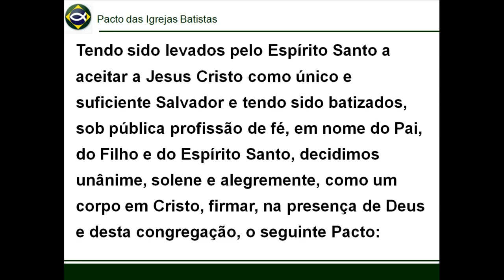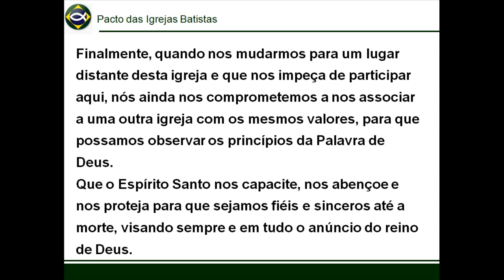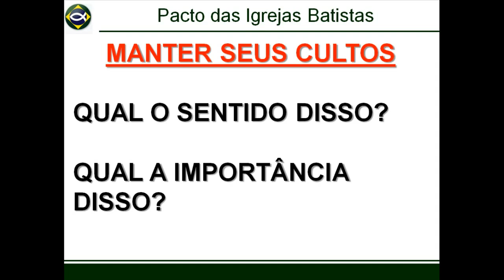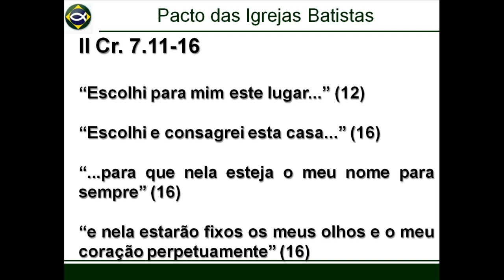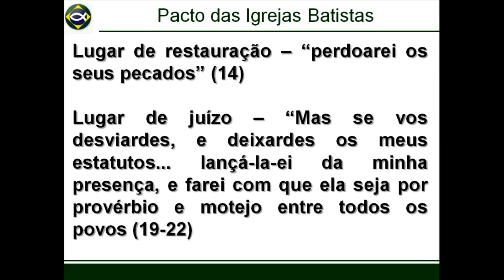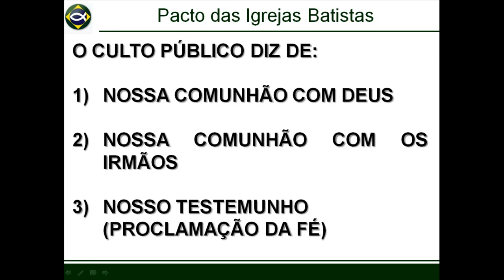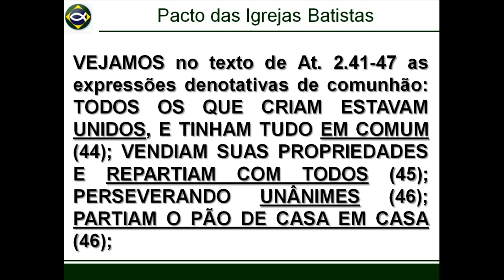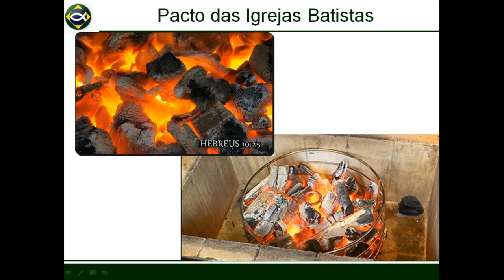Sermão Matutino de Domingo - 17/03/2019